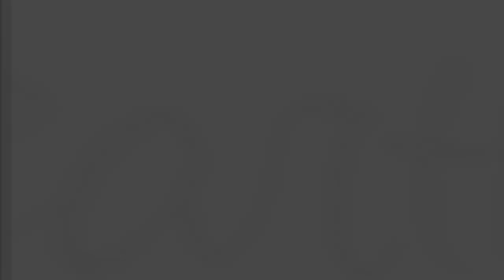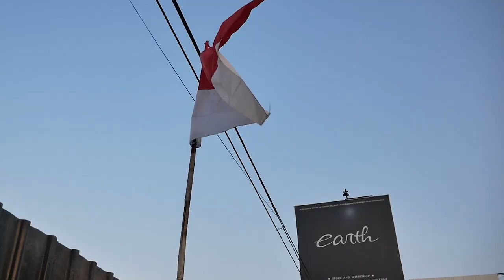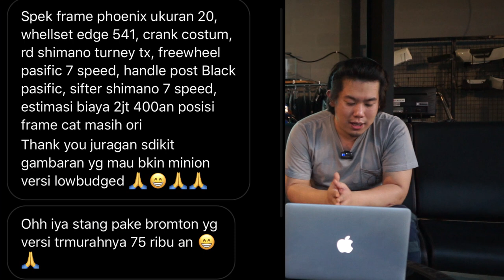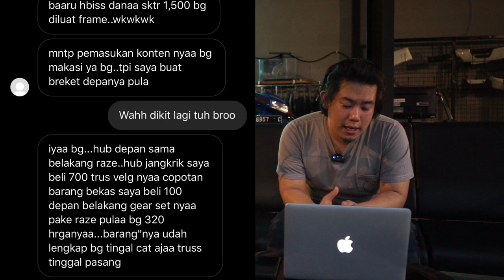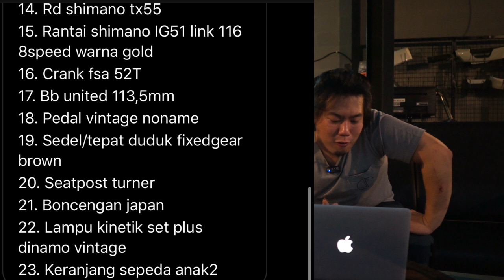MEMBAHAS RAKITAN SEPEDA MINION CUSTOM KIRIMAN DARI PARA SUBSCRIBER, TERIMA KASIH!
HELLO EARTH!!
PENASARAN DENGAN DETAIL, HASIL DAN BUDGETNYA? YUK KEPOIN GUYS,